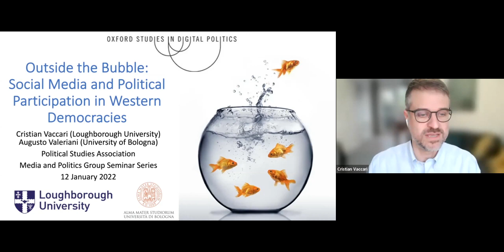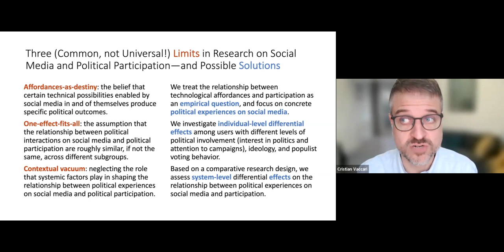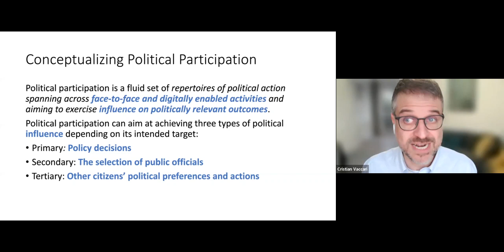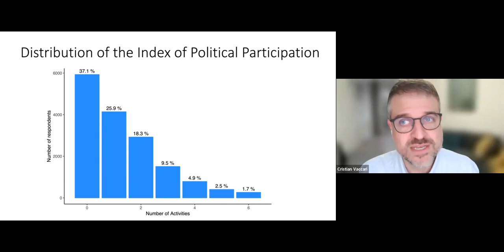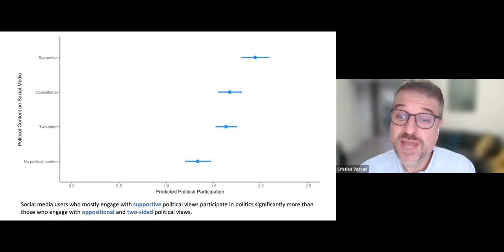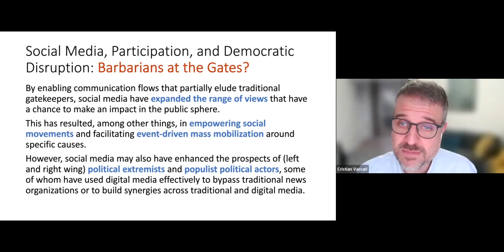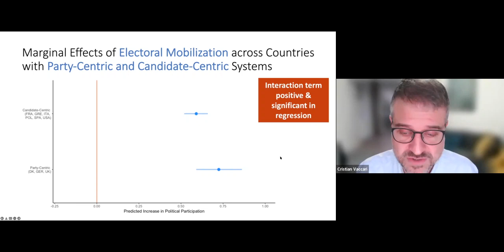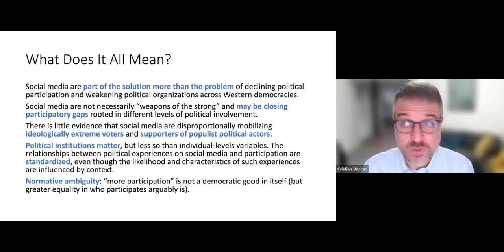PSA MPG Seminar Series (6): Professor Cristian Vaccari on Outside the Bubble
In the sixth seminar in our Media and Politics Group (MPG) seminar series, we are delighted to introduce Professor Cristian Vaccari (Loughborough University), who will be discussing his new book co-authored with Augusto Valeriani (University of Bologna) entitled Outside the Bubble: Social Media and Political Participation in Western Democracies (Oxford University Press).

Book abstract: Book abstract: Much time has been spent over the past decade debating whether social media contribute to democracy. Drawing on an original study of internet users across nine Western democracies, Outside the Bubble offers an unprecedented look at the effects of social media on democratic participation.

This book argues that social media do indeed increase political participation in both online and face-to-face activities—and that they expand political equality across Western democracies. In fact, Cristian Vaccari and Augusto Valeriani find that, for the most part, social media do not constitute echo chambers or filter bubbles as most users see a mixture of political content they agree and disagree with. Various political experiences on social media have positive implications for participation and active political involvement: social media allow citizens to encounter clearly identifiable political viewpoints, facilitate accidental exposure to political news, and enable political actors and ordinary citizens to reach voters with electoral messages designed to mobilize them. Moreover, political interactions occurring on social media do not only benefit citizens who are already involved, but boost participation across the board. This is because social media offer both additional participatory incentives to the already engaged and new political opportunities for the less engaged.

By adopting a comparative approach, Vaccari and Valeriani also show that political institutions matter since some political experiences on social media are more strongly associated with participation in majoritarian systems and in party-centric systems. While social media may contribute to many societal problems, they can help address at least two important democratic ills: citizens' apathy towards politics, and inequalities between those who choose to exercise their voice and those who remain silent.